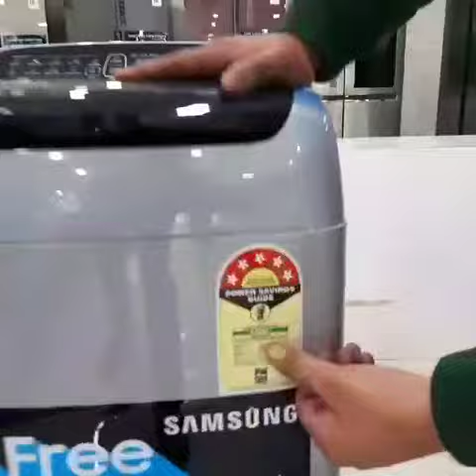Samsung WA80T4560VS 8Kg 5 Star Fully Automatic Top Load Washing Machine at Kay Dee Electronics Store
Any other query on product, warranty, installation or delivery, please feel free to get in touch with us at 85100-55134, 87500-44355 or,

Samsung WA80T4560VS Lavender Grey (8.0 Kg) 5 Star Fully Automatic Top Load Washing Machine

Capacity 8 Kg, Front Load, Fully Automatic
Ideal Family Size: 4-6 Members
Wobble Pulsator
Dimensions: 54.00 x 56.80 x 101.50 cms
9 Wash Programs, Motor: Digital Inverter Motor
Exchange Offer: Up to ₹ 1,500.00 off on Exchange. For details click here.
Get GST invoice and save up to 18% on business purchases.

Technical Details:

Brand: Samsung
Model: WA80T4560VS
Washing Machine Type: Fully Automatic
Washing Machine Capacity: 8.0 Kg
Spin Speed: 700 RPM
NO.OF WASHING PROGRAM: 8 wash programs
Star Rating: 5 Star
Wash Mode: Blanket Wash, Delicate Wash, Eco Tub Clean, Quick Wash, Normal, Soak+Normal
Type/Material: Steel
Wheels: No
In-built Heater: No
Water Level Selector: Yes
Color: Grey
Filter: Yes
Warranty: Standard Warranty- 1 Year on Product from Brand